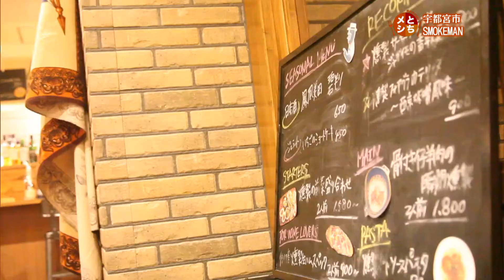2019年5月2日放送 SMOKEMAN ”とちぎ和牛”モモ肉の燻製ステーキ